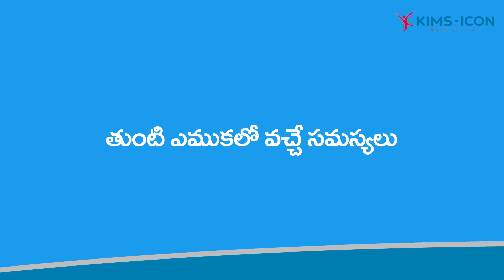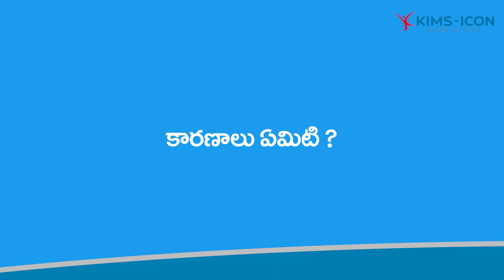తుంటి ఎముకను ఎలా స‌రి చేయ‌వ‌చ్చు | డా. స‌తీష్ పెత‌కంసెట్టి, కిమ్స్ ఐకాన్‌, వైజాగ్‌.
తుంటి ఎముక విరిగిన‌ప్పుడు, ఎలాంటి స‌ర్జ‌రీ చేస్తారు, తీసుకోవాల్సిన జాగ్ర‌త్త‌ల గురించి కిమ్స్ ఐకాన్ హాస్పిట‌ల్ కి చెందిన డా. స‌తీష్ పెత‌కంసెట్టి సూచ‌న‌లు మీ కోసం.